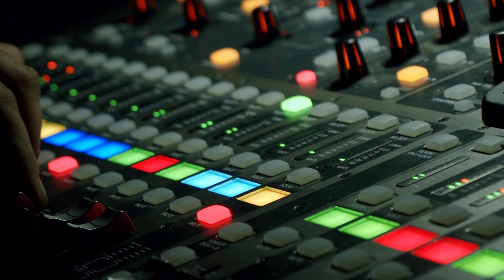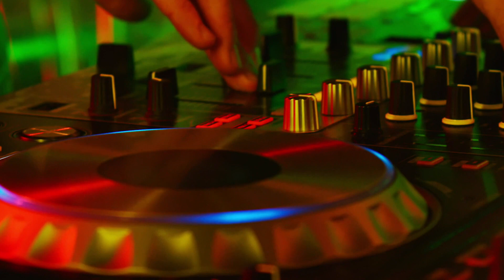Advantages and disadvantages of covering your face (Pink Panda Interview) EVT 122!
If you considering or wondering what are the Advantages and disadvantages of covering your face, this video is for you. In this week's episode of Electro Vessel talk, we discussed this topic with one of the most successful acts who cover their faces, "Pink Panda".  They are going to share with us their experiences and some cool facts about their mask.

We’re starting a new chapter for our radio show, to make it
even more exciting for our fans.  A new
series of Talkshow videos called "Electro Vessel Talk"
where every week we’ll be sharing our experiences or
having a chat with our guests about behind the scene of the dance music industry.
Electro Vessel is a weekly radio show distributed worldwide
by Vessbroz. Each week the boys invite a guest to share the
decks with them to showcase the very best in new and
upcoming dance music from across the globe. The show
has hosted artists like Nicky Romero, Timmy Trumpet,
Swanky tunes, Bass Jackers, Julian Jordan, Mike Williams, and Vini Vinci as well.
The brothers have made an incredible journey from Iran
through Asia to Europe, spreading their music across the
globe. The show also features the Track of The Future
where the brothers select a promo or demo which they
think will make waves in the future. Radio stations get
one-week exclusivity on the show.